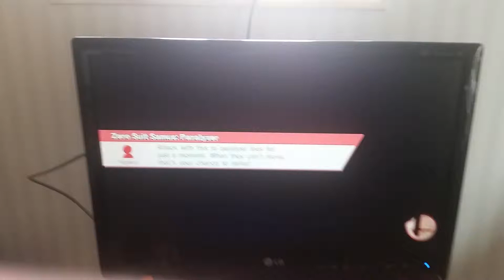Anna och Sheik mot skurkarna Rond 2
På Mario Galaxy